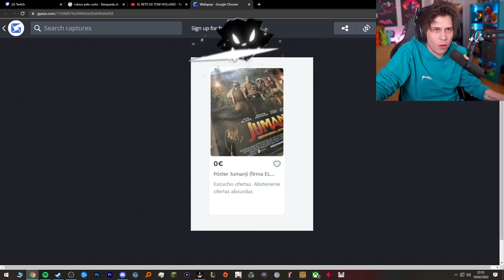Rubius Encuentra un Póster que firmo en venta...😱😰